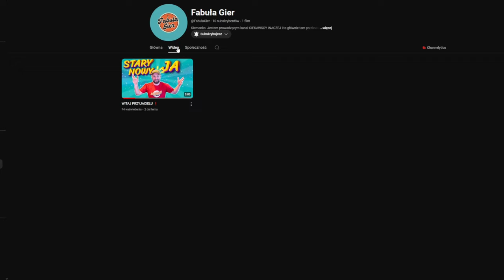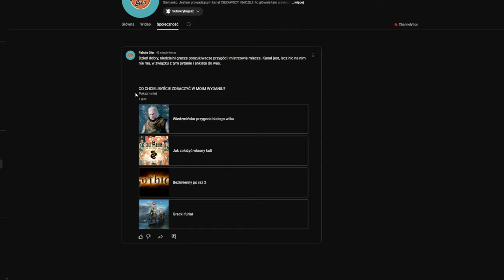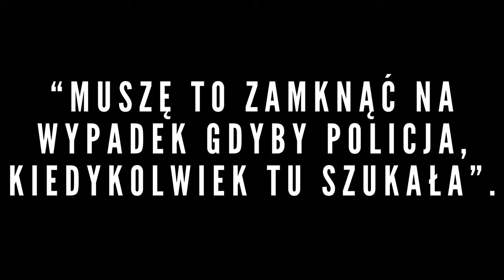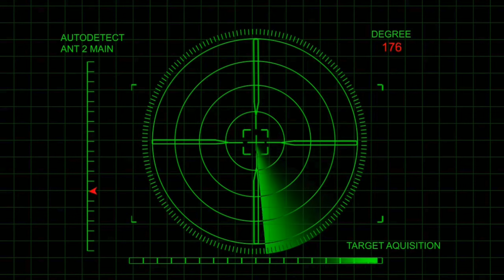CIAŁO KTÓREGO NIGDY NIE ODNALEZIONO ❗️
⭕️Materiał dokumentalny przedstawiający sprawę morderstwa DAWN SANCHEZ.

👉 Pamiętajcie o subie i tych nieszczęsnym dzwoneczku!